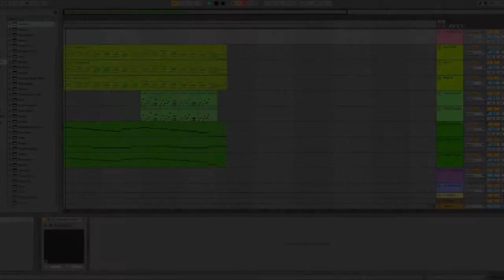Sad Line Call arrangement (new Korean Drama ost in 1 minute)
Simple Line call inspiration that could be made into a Korean drama ost. :D

Music Arrangement made by myself,
Video movie belongs to producers